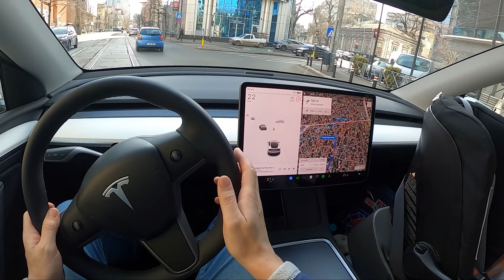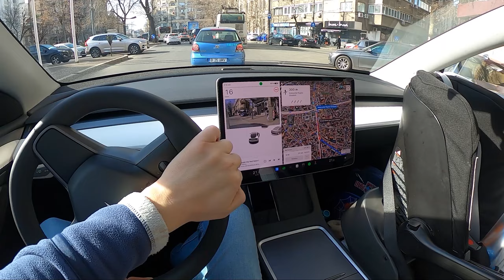De ce sa-ti renovezi singur locuinta? Renovare DIY Ep. 2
Vrei sa-ti renovezi locuinta? Fa-o singur! Uite de ce!